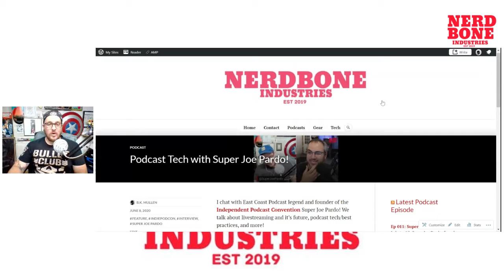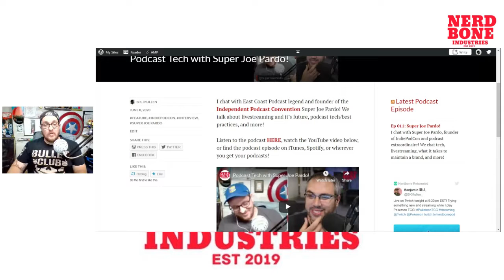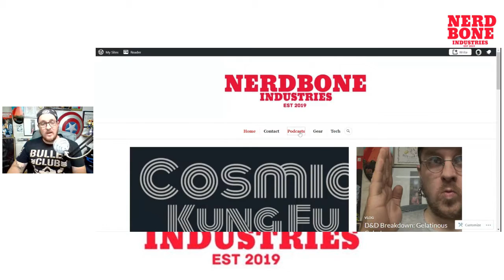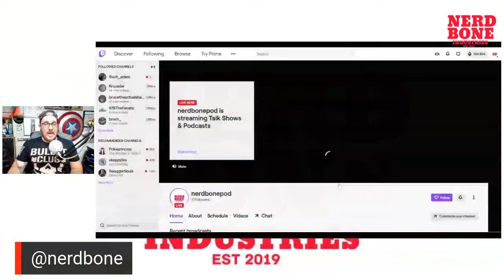Livestream: Run The Poke'jewels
On this livestream episode I chat my two latest addictions, big changes to the Nerdbone brand and more!